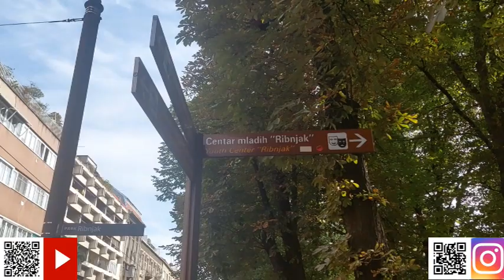Uživamo u prirodi i pričamo o realnim stvarima i zatvaramo danjašnji dan